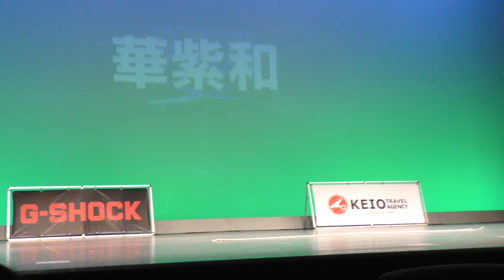DDDW2018 華紫和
Double Dutch Delight West 2018
オープン部門 京都産業大学/ダッチゃ